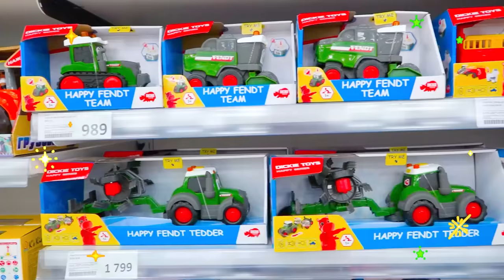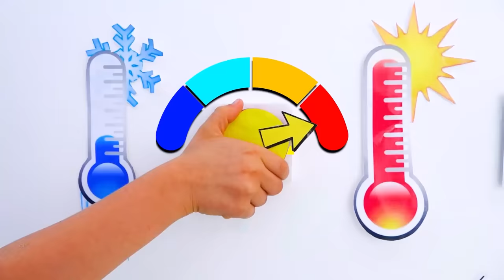Vlad and Niki are learning to play with magnet balls